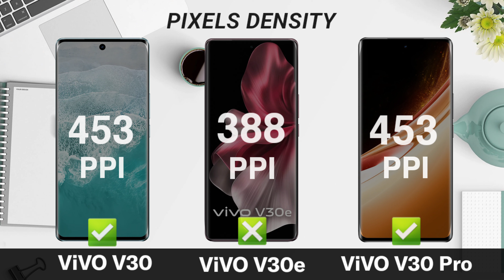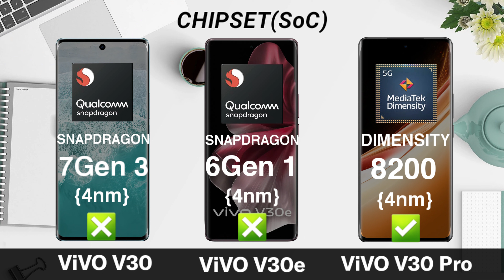ViVO V30 Vs ViVO V30e Vs ViVO V30 Pro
vivo v30
vivo v30e